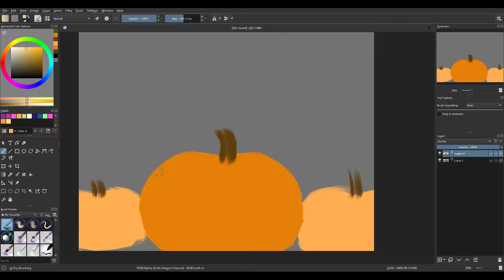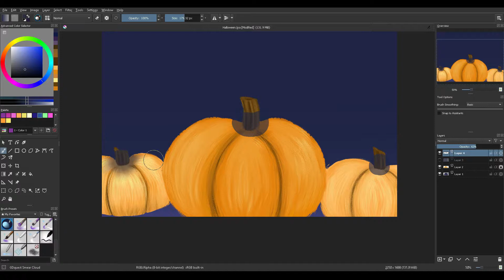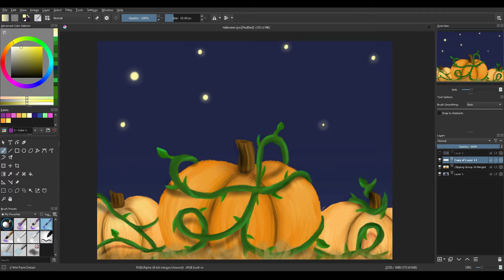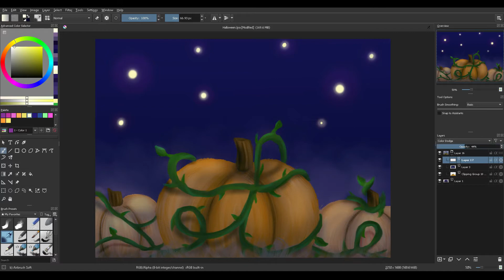Pumpkins - Speedpaint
~And Thx for reading the description if you did! :D
*Speedpaint Info*
~Graphics Tablet Used - XP-Pen (Deco 03)
~Time to make - 2 Hours
~Program Used - Krita
~size of painting - 2250 x 1688
~Recording Program - OBS (Open Broadcast Software)
~I succ at drawing

Song: Seum Dero x SAIBU x Marin Hoxha - Again